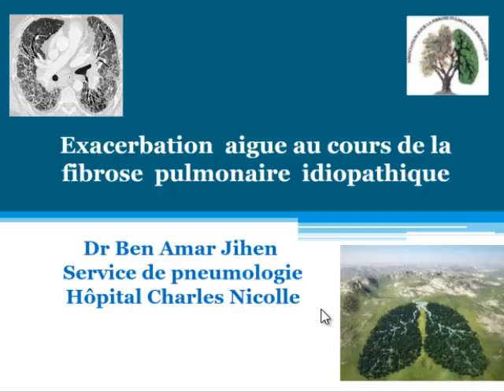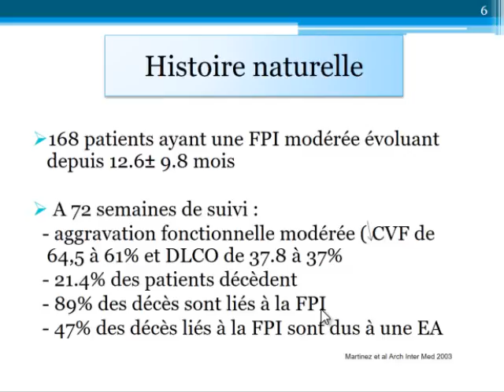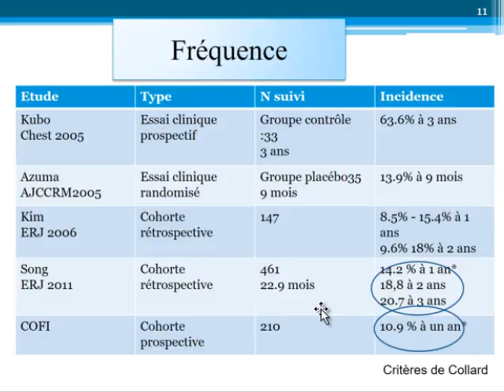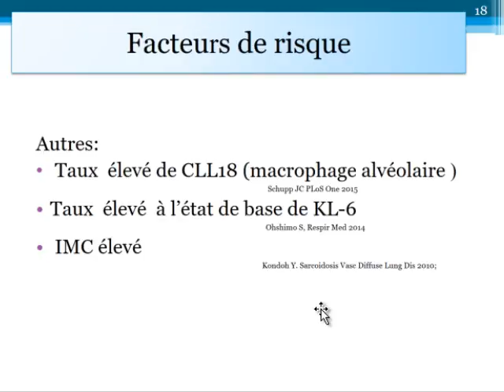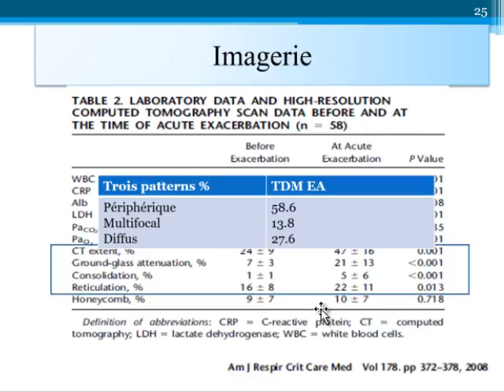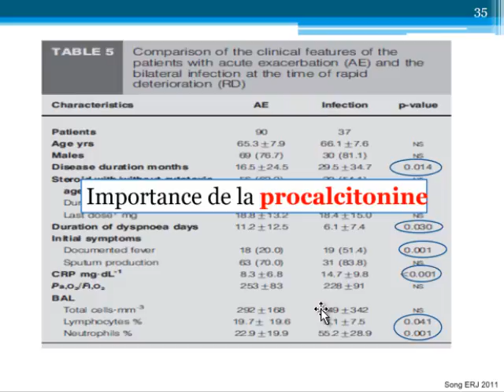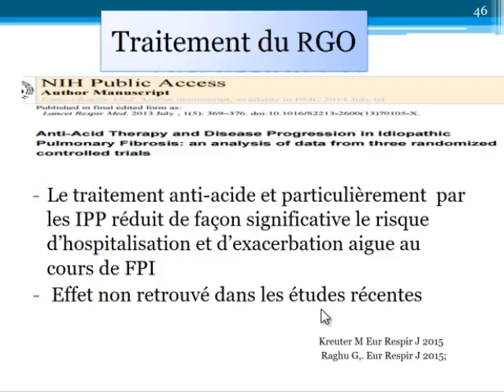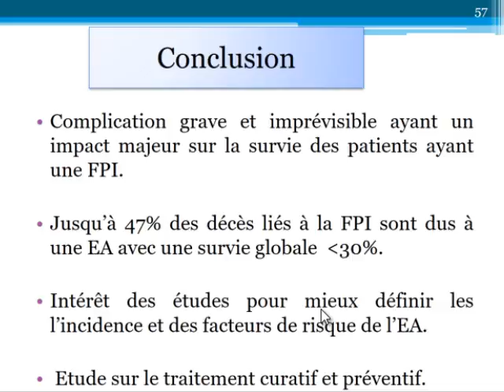Exacerbation au cours de la fbrose pulmonaire idiopathique. Jihen BEN AMMAR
Cours supérieur sur les urgences respiratoires de la STMRA 2016
Séance insuffisance respiratoire aigue
21 Mai 2016 - Hôtel Chichkhan - Hammamet